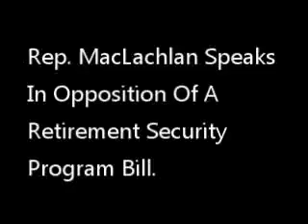Rep. MacLachlan Speaks In Opposition Of A Retirement Security Program Bill.